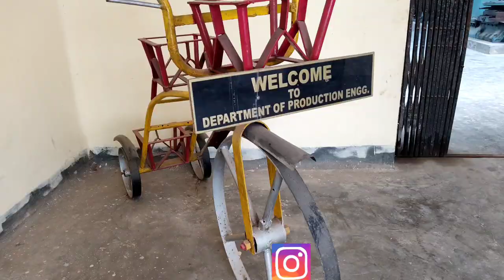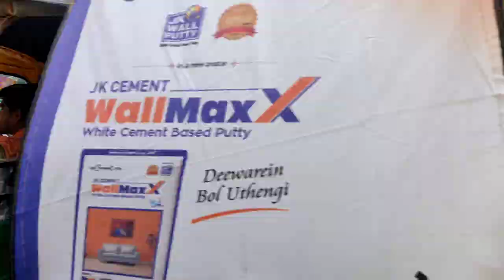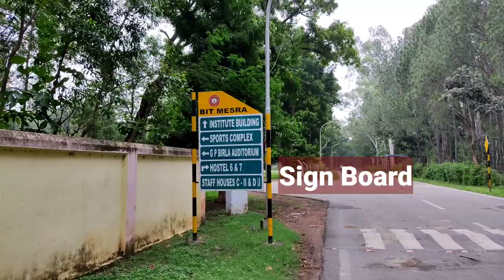BIT MESRA CAMPUS TOUR || VLOGS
Hey,
       I am Raghu Sharma and you are  watching raghu vlogs. I hope you like my videos.
Today I visited the BIT MESRA  and loved this college and it's environment.

Info about BIT MESRA :

      Birla Institute of Technology, Mesra (BIT Mesra) is a private university in Jharkhand, India.[1] It was established in the year 1955 at Mesra, Ranchi by the industrialist B. M. Birla. The institute was later headed by G.P Birla and the present chairman of the board of governors is C.K Birla. It was declared as a deemed university under Section 3 of the UGC Act.